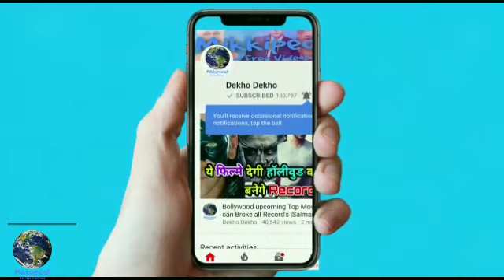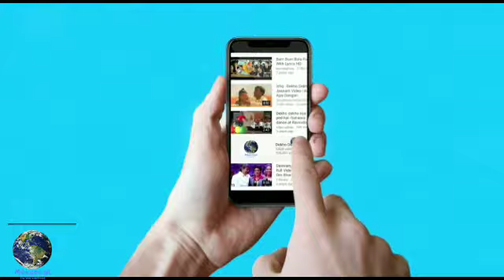Kalank Songs More Rang Pardesiya, Madhuri Dixit Alia Bhatt Dance hit the Boxoffice